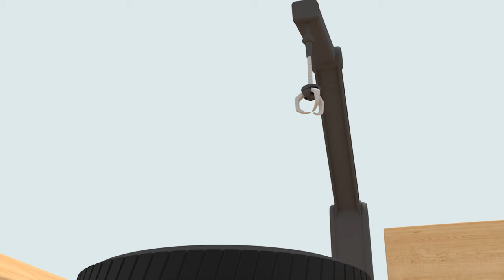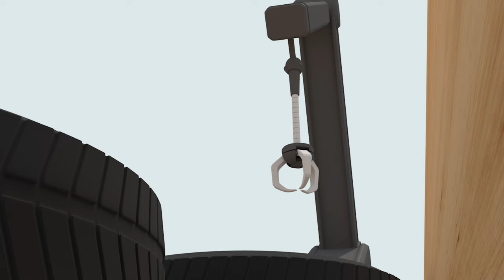Learn colors with Miniforce | Colors Play | Color Cars | Mini-Pang TV 3D Play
New Videos for kids are uploaded every week on the MinipangTV channel♡

Let's play with Miniforce in MinipnagTV!